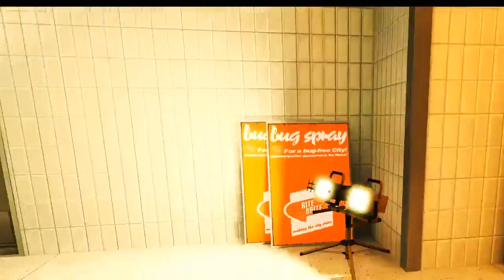Mirrors Edge Blind - Einer fällt ab